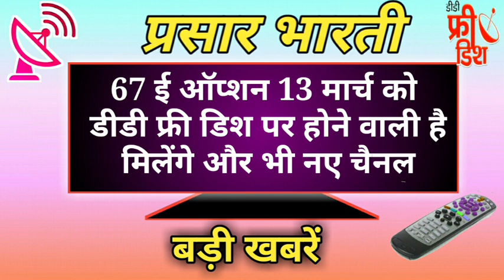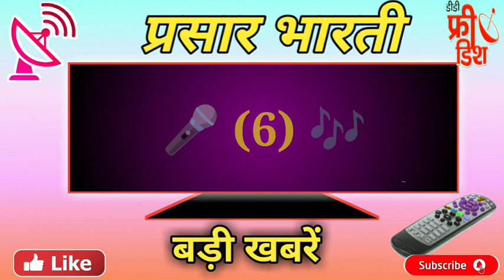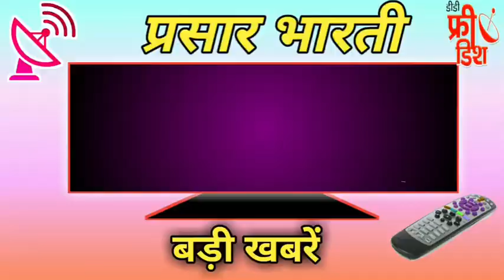DD Free Dish Today New Update/67 E Auction/89 New Channel Launch On DD Free Dish/Hindi Move Schedule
13 February DD Free Dish Today New Update/67 E Auction DD Free Dish/Hindi Move Schedule DD Free Dish

(1)  89 New Channel Launch

(2)   67 E Auction Kab hogi 🔥🔥

(3)  dd free dish new big update  🔥👉

(4)   free dish connection yojna 🔥🔊

(5)   67 E Auction Video Like 🔥👉